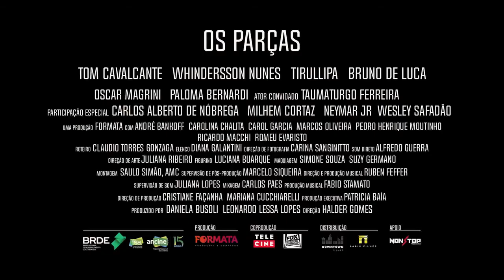Os Parças - Trailer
Direção: Halder Gomes
Distribuição: Downtown Filmes

Sinopse: As desventuras de quatro amigos que tentam abrir uma agência de casamentos. A sinopse oficial ainda não foi divulgada.